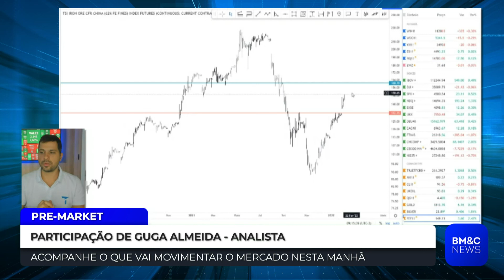Minério de ferro: Gustavo Almeida analisa a alta da commodity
O analista, Gustavo Almeida, comenta que o mercado chinês ficou sem negociação, e a alta do minério de ferro nesta última semana. Além disso, analisa o gráfico com as expectativas.